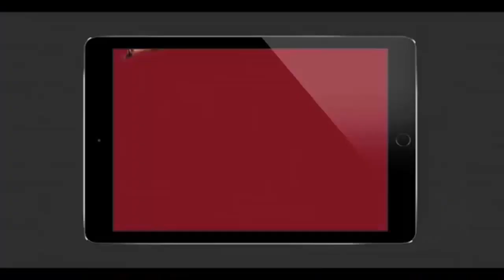Raviteja Radhika selfie going Viral - Filmyfocus.com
Mass maharaja Ravi Teja is currently busy with shoot of his ongoing project ‘Raja the Great’. This film is being directed by Anil Ravipudi. The Young Director is a successful director. His first two films – ‘Pataas’ and ‘Supreme’ worked big time at the box- office.

Going into the news a selfie of Ravi Teja and senior actress Radhika Sarathkumar from the sets of ‘Raja The Great’ is going viral. The senior actress has shared this selfie featuring herself and Ravi Teja and captioned it ‘madness’.

On the other hand, Raashi Khanna and Seerat Kapoor are playing the female leads whereas Freddy Daruwala plays the main antagonist which marks his debut in Telugu cinema. Dil Raju is producing the film on his Sri Venkateswara Creations Banner.